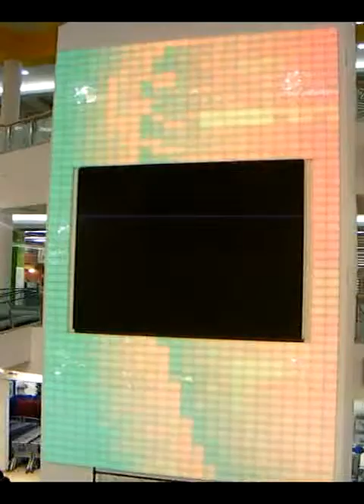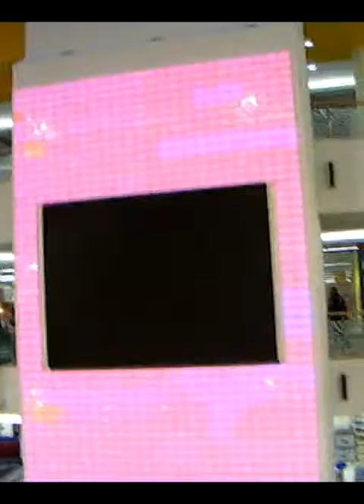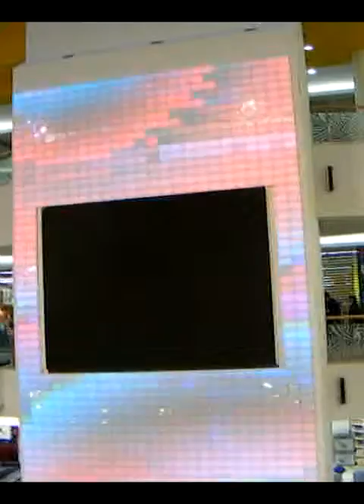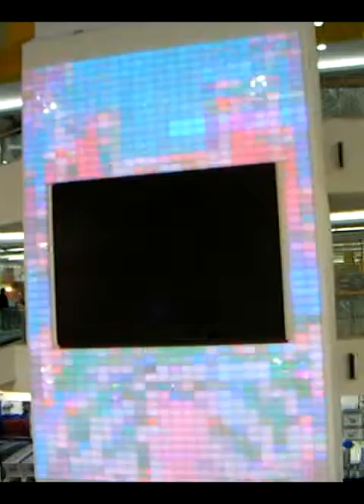DMX LED WALL IN MALL GALERIA PLOVDIV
The biggest DMX LED WALL on Balkan, develop & produced by StratusLight Ltd. Ruse, Bulgaria